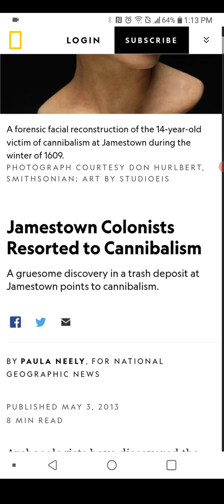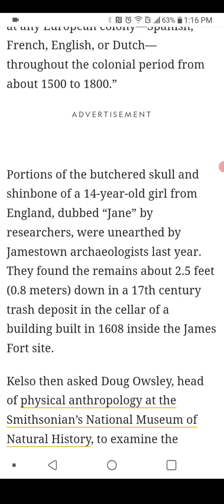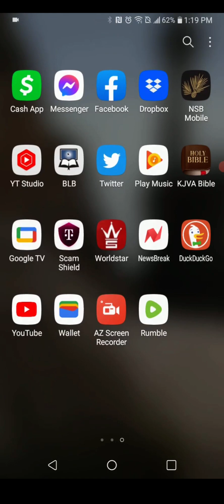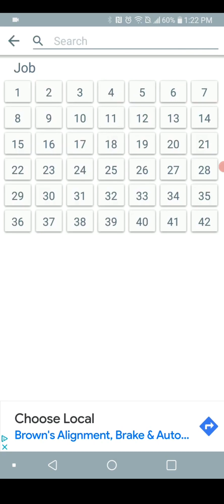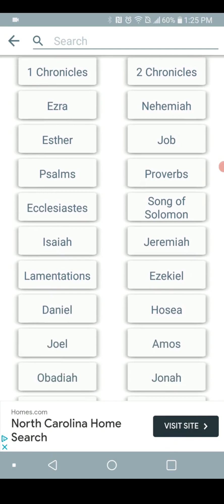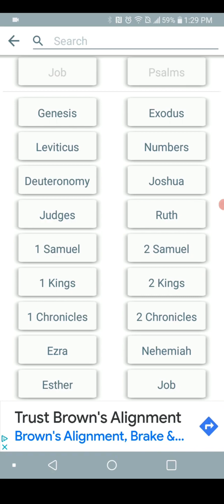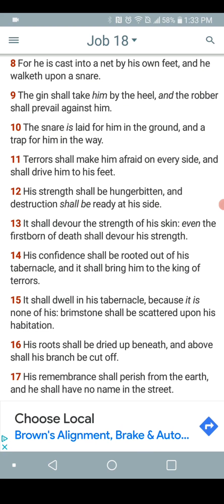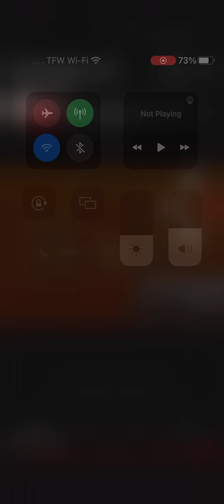Cave beast repost